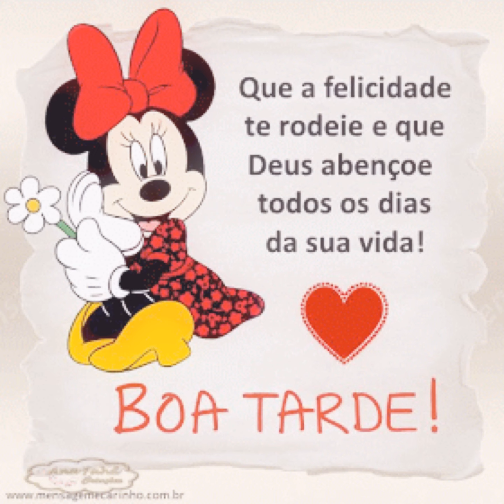Your beautiful eyes 👀👁